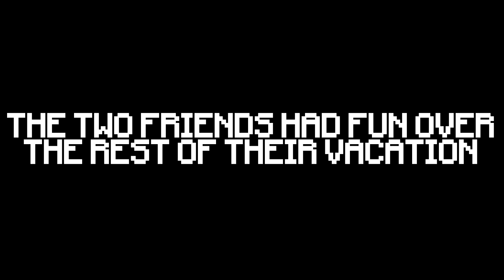JJ ENDERMAN Mutant Family vs Mikey ENDERMAN Mutant Family in Minecraft Challenge by Maizen